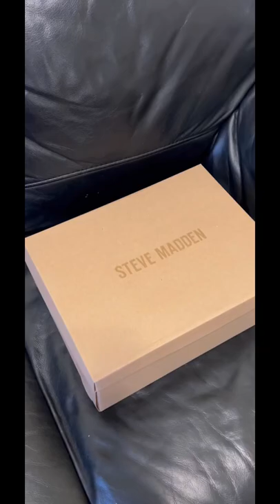Steve Madden Sneakers Unboxing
Link to Sneakers